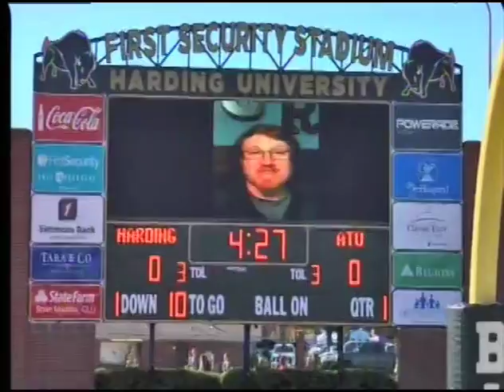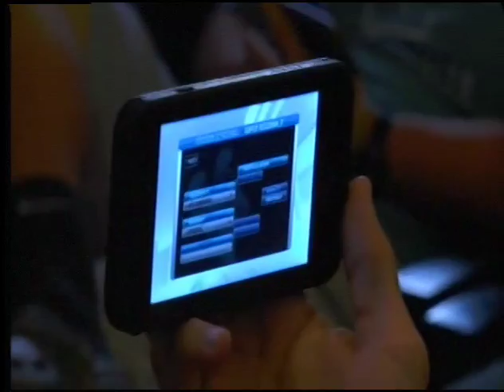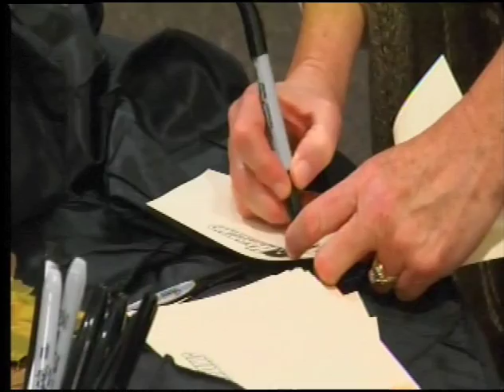2016 Coach's Show: Harding Football with Ronnie Huckeba - Week 11